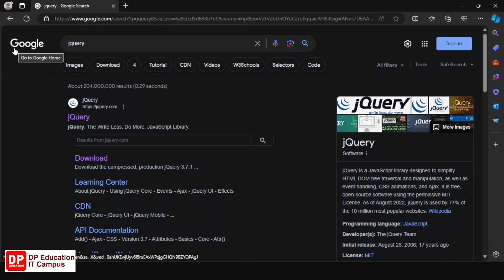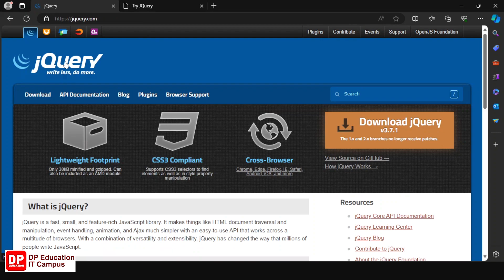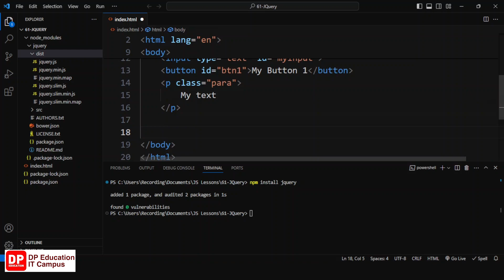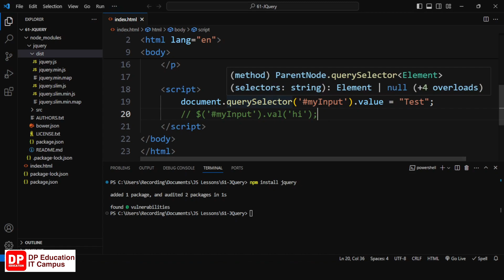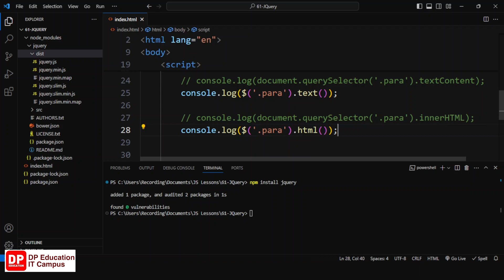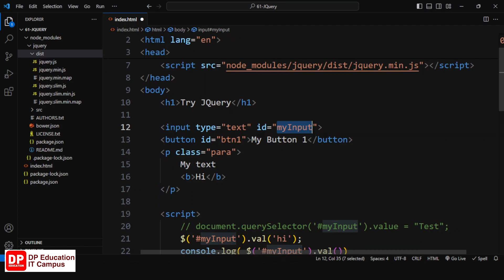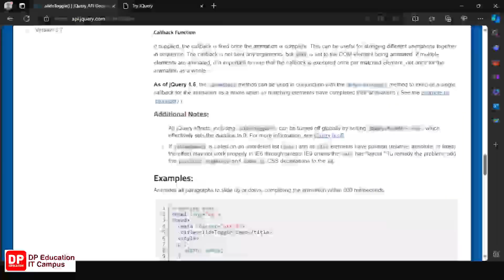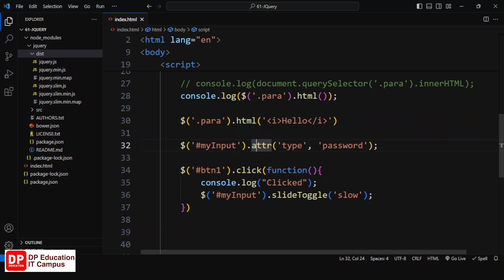Unit 60 | JQuery | JavaScript